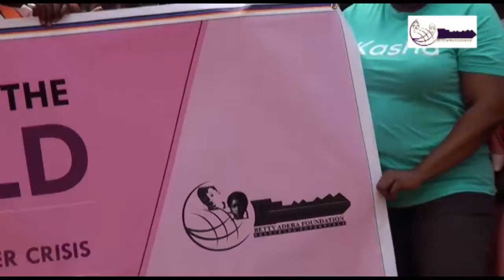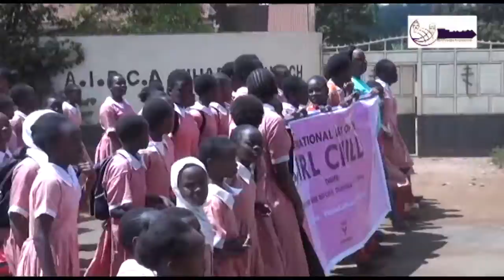Betty Adera Foundation during International Day of the Girl Child 2018